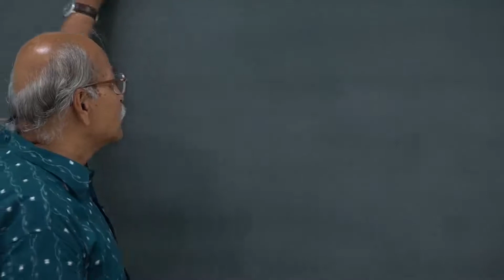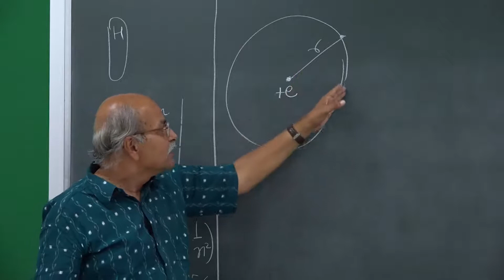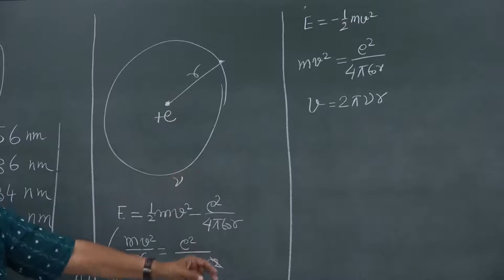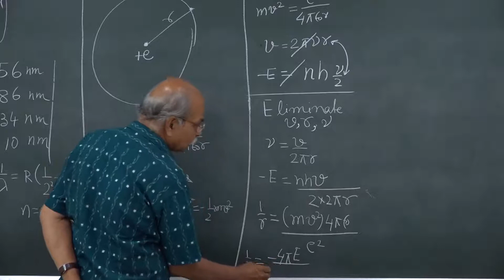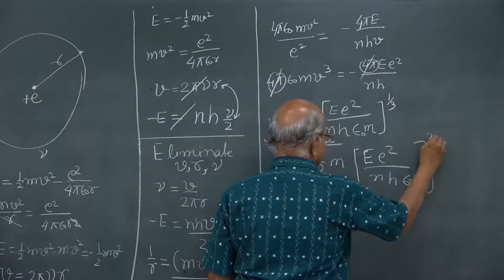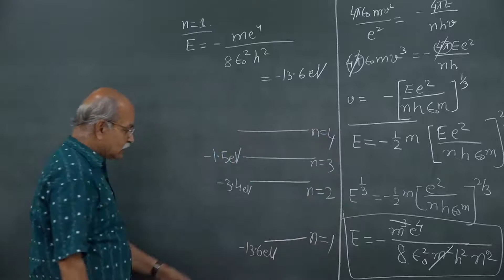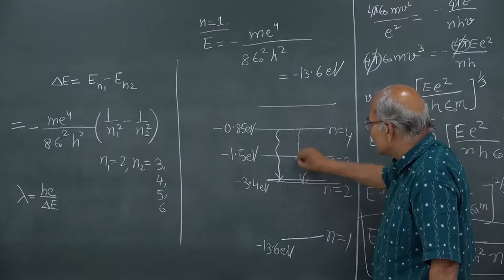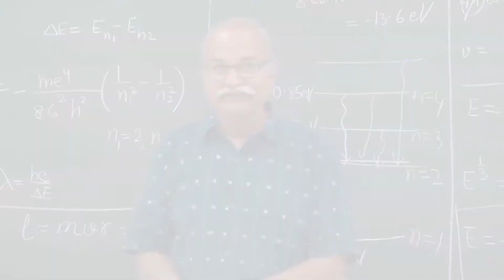Lec 5 Bohr's Model of Hydrogen Atom